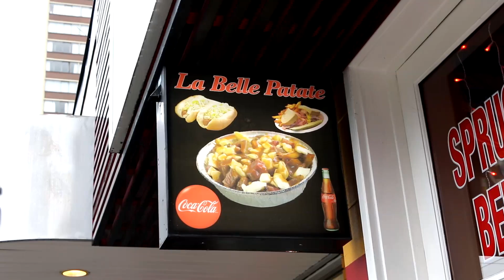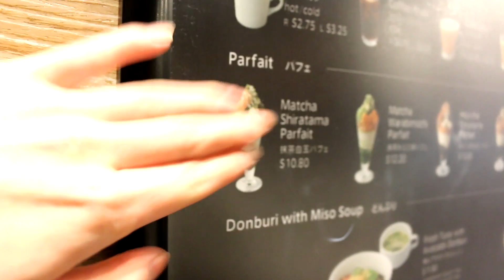we were in a final destination movie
In this vlog, it is day 2 of my trip to Vancouver, Canada to celebrate my sister's 19th birthday! Leave me a comment letting me know if you've ever been to Canada! :)

Social Links!